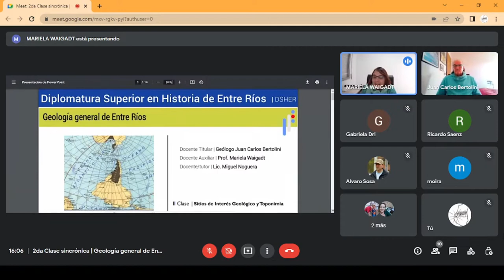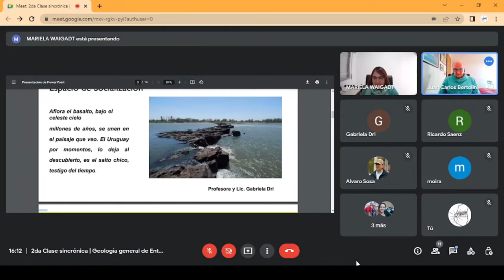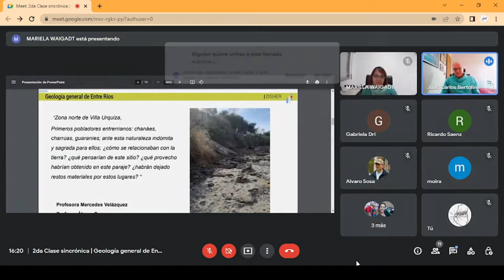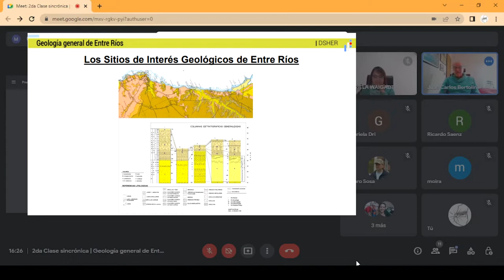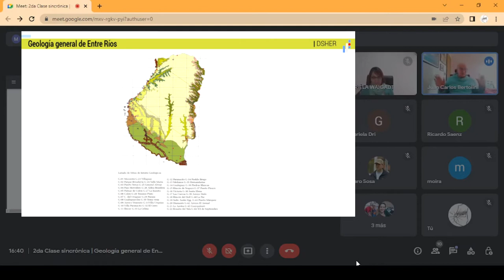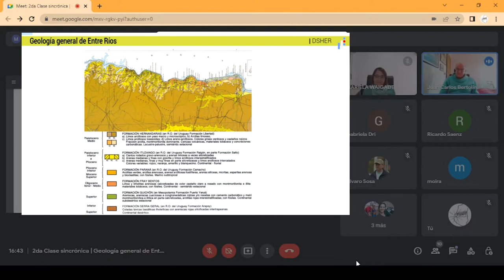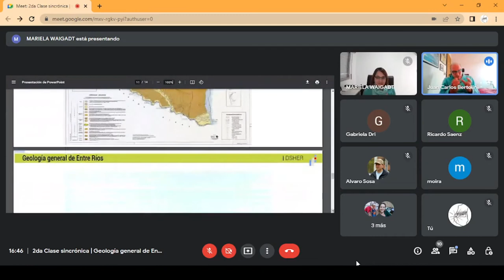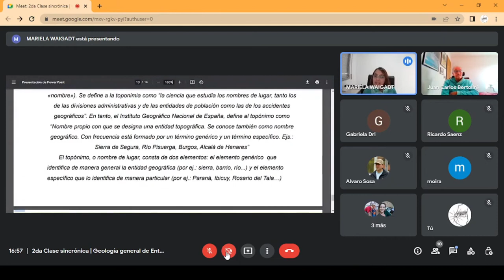2da Clase sincrónica | Geología general de Entre Ríos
Diplomatura Superior en Historia de Entre Ríos | 2da Clase sincrónica del Seminario de Investigación Geología general de Entre Ríos

Docente Titular | Geólogo Juan Carlos Bertolini
Docente Auxiliar | Prof. Mariela Waigadt
Docente/tutor | Lic . Miguel Noguera

El "Seminario de Investigación Geología general de Entre Ríos" se cursa durante el 2do cuatrimestre de la Diplomatura Superior de Historia de Entre Ríos.

Cabe destacar que, la selección de la línea de trabajo de esta diplomatura promueve la investigación y el tratamiento directo de los documentos, sus fuentes y sus discusiones e interpretaciones, posibilitando abordar un concepto claro de Historia para su enseñanza en el aula; elaborando un aporte adecuado y profundo. Y subrayando igualmente que no busca pretensión de historia regional en el plexo de una historia general de la nación; o como una historia local en la historia nacional. Más bien discutir la historia oficial desde la construcción de relatos alternativos que fueron omitidos en la construcción de “la argentinidad” o “la entrerrianidad”. Por esta razón la diplomatura promueve necesariamente la constitución de un relato historiográfico sustentable, metodológicamente epistémico y disciplinarmente innovador.